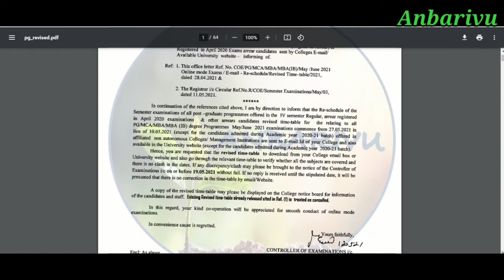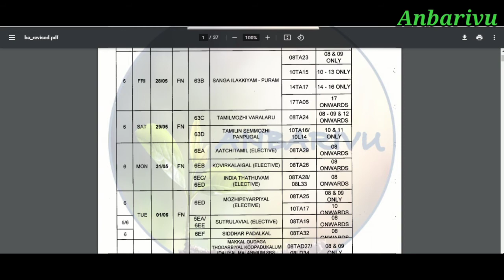Bharathiar University May/June 2021 Exam | Revised Timetable Published | Affiliated Colleges UG/PG